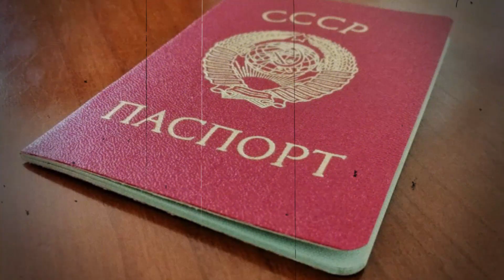Почему в СССР зеркала и картины вешали под углом?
Привет, друзья! Практически каждый из нас видел зеркала и картины в доме, которые висят под углом. А возможно у некоторых они так и висят до сих пор. Особенно подобное распространено в сельских домах. А вы задавались вопросом почему именно так вешают картины и зеркала? Давайте разберёмся.